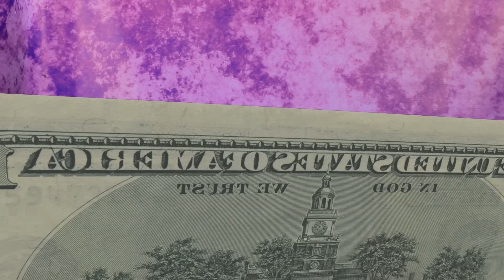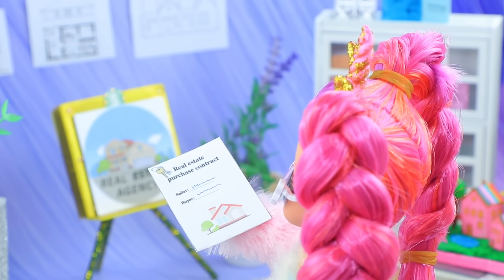Rich and Broke Unicorns Growing Up / 10 Ideas for LOL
Gina and Sandra are 2 unicorns. But one lives very modestly, and the second bathes in luxury. But they are similar in that they both love rainbows. Do you think Gina will be able to reveal her talent, and Sandra will become less arrogant?

Supplies and tools:
• craft scissors
• brushes
• twine
• needle and thread
• fabric with sequins
• colored tulle
• golden ribbon
• golden athletic fabric
• air plastic
• glitter nail polish
• foam paper
• satin ribbons
• thick base
• wrapping
• rhinestones
• flexible wire
• satin fabric
• stickers
• chopsticks for sushi
• printed veneer
• mirror
• container for small parts
• rainbow ribbon
• satin ribbon
• white fabric
• craft paper
• air freshener container
• carton
• wooden skewer
• cap
• cord
• air plastic
• wire
• toy airplane
• glitter
• ribbon
• plastic candy jar
• printed pictures
• stickers
• faux fur
• gold findings
• corkboard
• decorative moss